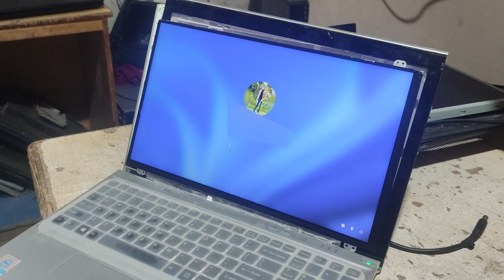How to Fix Sony Laptop and Other One Screen Flickering || Baba Cling Tech || 2022-2023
How to Fix Sony Laptop Screen Flickering || Baba Cling Tech || 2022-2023
This channel is created to increase your knowledge.